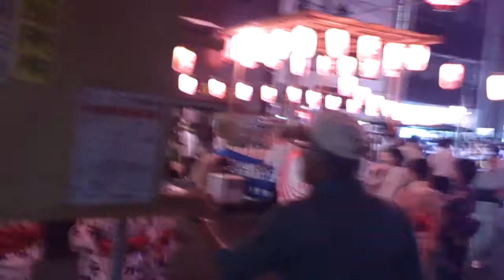Summer Festival in Minami-senju, Arakawa